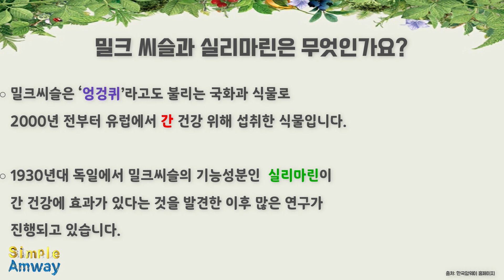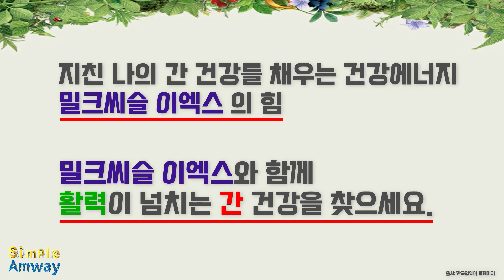[뉴트리라이트] 밀크씨슬 이엑스 (지친 간 건강에너지)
간 건강에 도움을 줄 수 있는 밀크씨슬 추출물과 체내 에너지 대사와 생성을 돕는 5가지 비타민 B군을 함유하여 피로와 스트레스에 시달리는 현대인의 건강 유지에 도움을 줍니다.
*자료출처: 한국암웨이 홈페이지 자료 참조